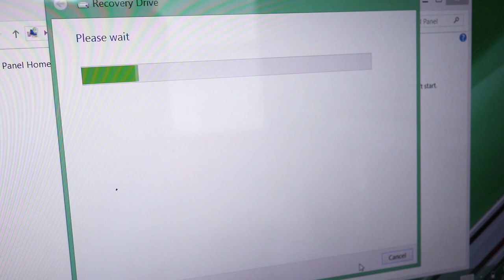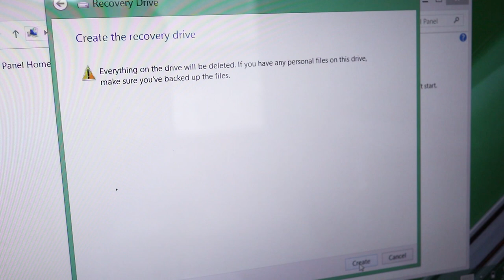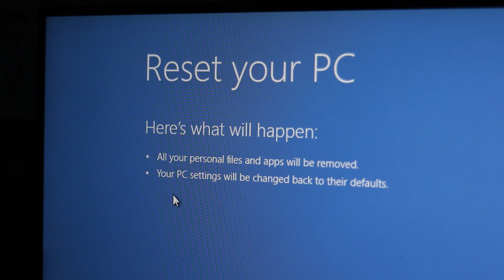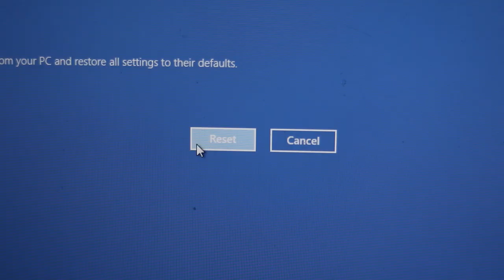Acer Switch 10 Laptop Reinstall Windows with USB - Restore Windows to Factory Settings Without CD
PNY 128GB Flash Drive
PNY 64GB Flash Drive
PNY 32GB Flash Drive

If your Windows computer isn’t starting or booting up at all, you may have to reinstall the operating system. On my Acer Aspire Switch 10 I think Windows got corrupted somehow and I was having occasional problems until one day it wouldn’t boot up anymore. At that point I had to reinstall Windows to get it working again. The steps I’ll show in this video worked on my Acer Switch 10 but you can follow these instructions on any Windows desktop or laptop computer. And I’ll give this warning right here at the beginning… if you follow the directions in this video ALL YOUR DATA WILL BE ERASED so proceed with caution!

The first thing you have to do is create a recovery device which is usually a USB drive. Find a functioning Windows computer with and insert a USB drive with at least 8GB capacity. In my case I’m using my 2nd Switch 10 laptop. This process is explained in the video.

When the recovery USB drive is ready plug it into the computer that’s not working. Turn on the computer and hold down the F2 key. In a few seconds the Set Up Utility menu will pop up. There are detailed instructions you'll need to follow in the video to restore Windows on your PC laptop.

I would only  re-install Windows if you have no other choice. You will lose your data and the computer will be reset. But when you’re done you’ll have a completely fresh and functioning Windows computer minus all your data.